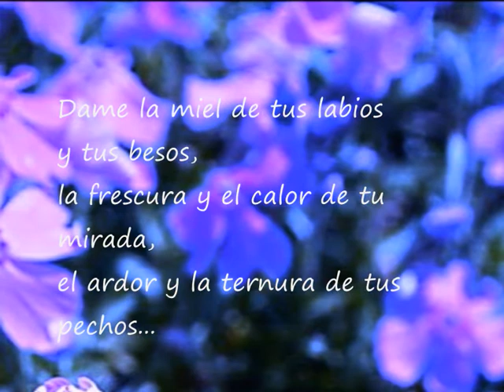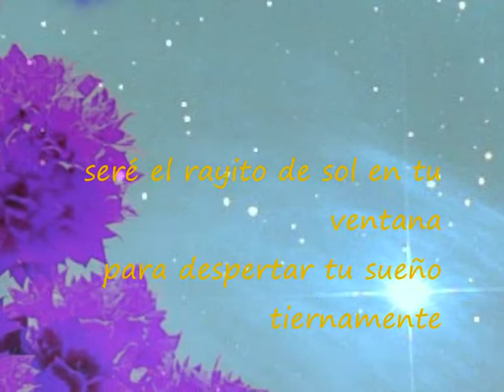eternamente - Sergio Ferrari